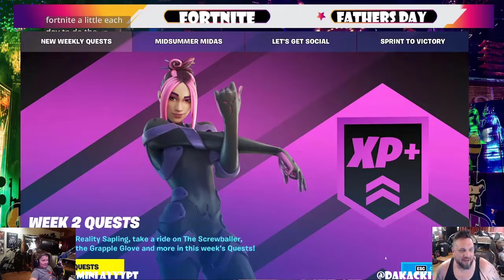Fortnite Fathers Day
Mini AyyyPT has caught the streaming bug so we're playing some Fortnite for Father's Day to welcome him into the content creator fold.

The audio is wonky, my first time streaming with another person in the room. Figured it out for next time. Leave him a nice comment, it'll make his day.